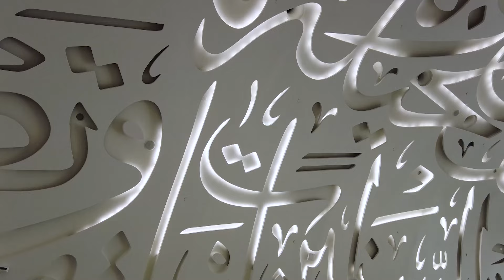Stratagem Agency Show Reel 2023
Hey, what's up, everyone? Welcome back to the channel! Today, I've got something seriously special lined up for you. You know how we're all about hustle, creativity, and making things happen? Well, get ready to be blown away because I've got the exclusive first look at the Stratagem Agency Show Reel 2023, and let me tell you, it's an absolute game-changer.

Picture this: a visual journey that's not just a showreel, it's a glimpse into the future of storytelling. The Stratagem Agency has done it again, folks!

We've curated a reel that's not just about visuals and effects (although, trust me, those are mind-blowing), but it's about the stories they tell, the emotions they evoke, and the innovation they bring to the table.

From epic campaigns that'll make your jaw drop to heartwarming narratives that'll tug at your heartstrings, this showreel is a rollercoaster of creativity. I'm talking about cutting-edge concepts, stunning cinematography, and a whole lot of 'wow' moments. Seriously, get ready to be inspired because this is creativity on steroids!

Whether you're a filmmaker looking for inspiration, a marketer searching for that 'aha' moment, or simply someone who appreciates the art of storytelling, this reel is a must-watch. It's not just about what's been done; it's about what's possible. It's a celebration of innovation, dedication, and the power of imagination.

So, grab your popcorn, buckle up, and join me as we dive headfirst into the Stratagem Agency Show Reel 2023. Believe me, this isn't just a reel; it's an experience. Get inspired, motivated, and fired up to take your creative game to the next level. Don't miss out on this visual extravaganza! Let's goooo! 🚀🎥✨